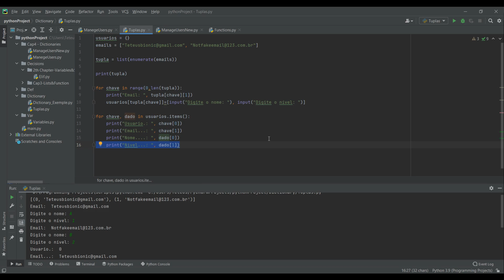Como adicionar info em Dicionários em Python - Primeiros passos com Python parte 12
Hoje aprendi um pouco mais sobre Python e como posso armazenar informações com o DENTRO dos dicionários.

Basicamente, Dicionários são um tipo de variável em que você pode salvar informações e adicionar uma tag a ela, como A, e você tem as informações dentro de A, que pode ser qualquer coisa, e pode até ser várias informações.
E hoje eu aprendi como posso adicionar as informações ao meu dicionário.

Se você tiver alguma dúvida ou sugestão sobre outros assuntos, fique à vontade para comentar abaixo ou me perguntar no Facebook ou Instagram!